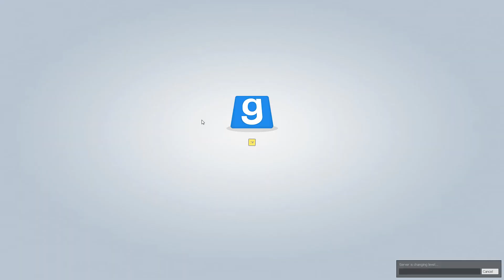Bangbus: Riding into Battle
that shouldn't have worked, but it did